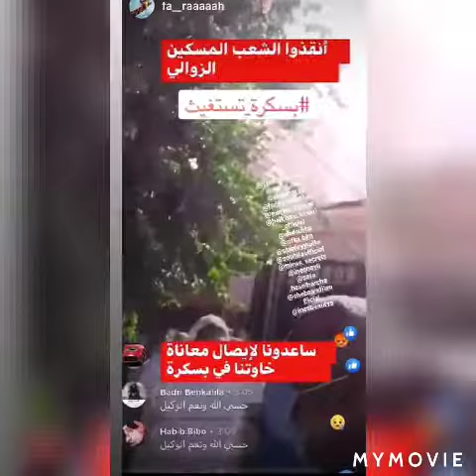ستوري اعلامية سابقة لقناة الشروق بلقيس تركي بسكرة تستغيث بسبب فيروس كورونا⁦🇩🇿⁩📸